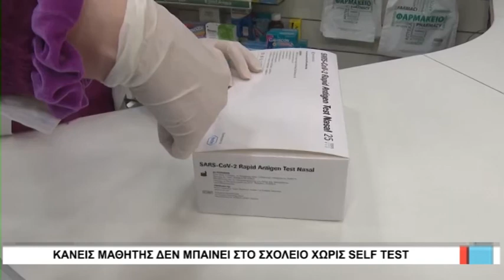Λάρισα Παπαποστόλου -Κανείς μαθητής δεν μπαίνει στο σχολείο χωρίς self test 090521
Επιστρέφουν από αύριο στα σχολέια οι μαθητές με βασική υποχρεωση να έχουν στην τσάντα τους  αρνητικό σελφ τεστ.
Οποιος μαθητής δεν εχει επιστρέφει στο σπίτι του  δηλωνει ο προεδρος των δασκάλων του νομού Λάρισας.